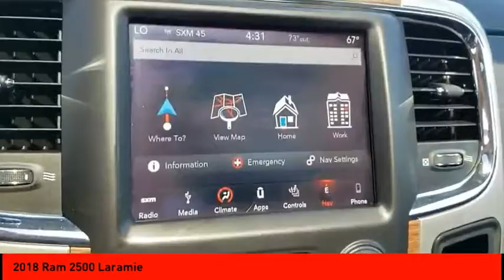2018 Ram 2500 Cleveland GA R3888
2018 Ram 2500 Laramie

Looking for a new car at an affordable price? This vehicle won't be on the lot long! You'll appreciate its safety and convenience features! A turbocharger further enhances performance, while also preserving fuel economy. Top features include front fog lights, voice activated navigation, a power seat, and remote keyless entry. Smooth gearshifts are achieved thanks to the refined 6 cylinder engine, and for added security, dynamic Stability Control supplements the drivetrain. Four wheel drive allows you to go places you've only imagined. We pride ourselves in the quality that we offer on all of our vehicles. Stop by our dealership or give us a call for more information.